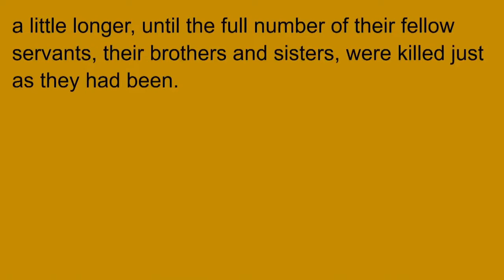Revelation 6:9-11 - "How Long?" - November 13, 2022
“How long, O Lord?” Have you ever prayed that? I bet you have. I bet you have over and over again. “How long, O Lord? How long will I have to suffer? How long will life be so unfair? How long will you let all the wrong people be successful? How long will your people seem to be trampled and ignored? How long?” Did you know that Christians in heaven are praying that same prayer? “How long?” God comforted them by reminding them of Jesus’ forgiveness and encouraging them to wait a little longer until Judgment Day, when God will right every wrong. If you ever wonder, “How long?”, I hope you can watch this sermon about Judgment Day. God bless you!